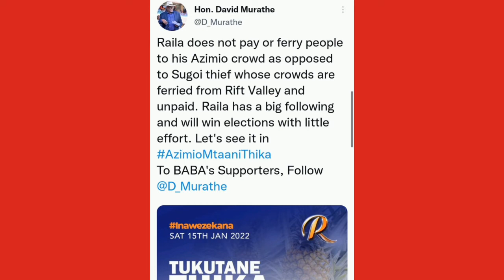RAILA v RUTO 2022